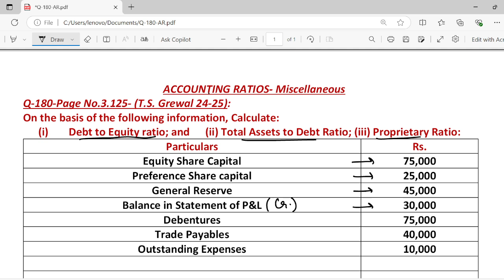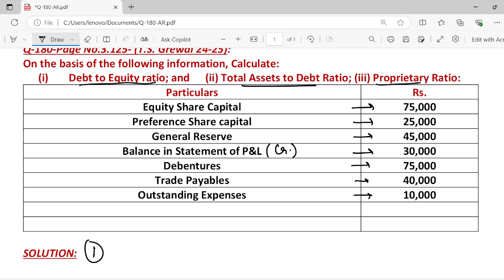Q180 | MISCELLANEOUS | ACCOUNTING RATIOS | TS GREWAL | CLASS 12 | Chapter 3 | A/C Ratios | DK GOEL